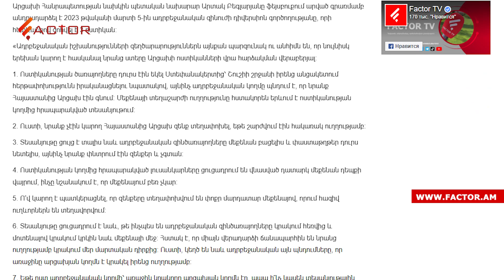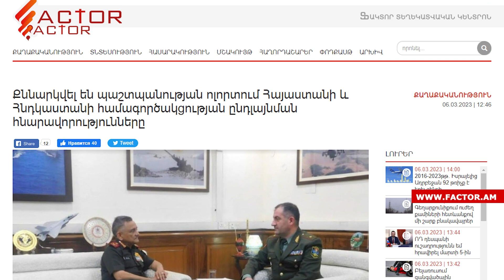Ադրբեջանի դիվերսիայից վիրավորված սպայի վիճակը ծանր է․ Ավանեսյանը՝ կարմրուկի 20 դեպքերի մասին․ Լուրեր